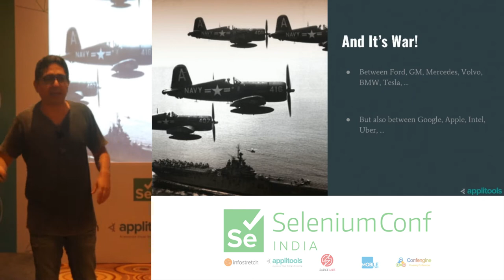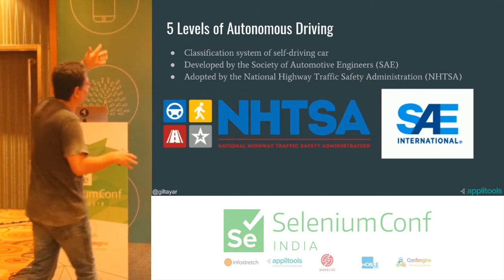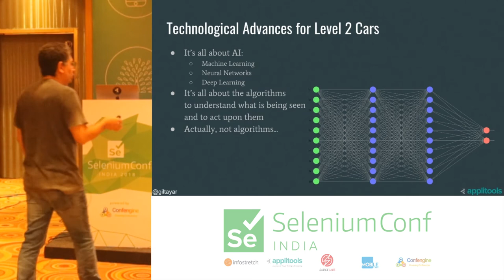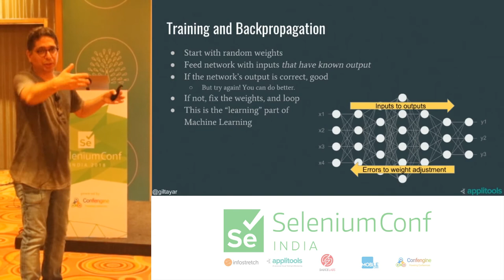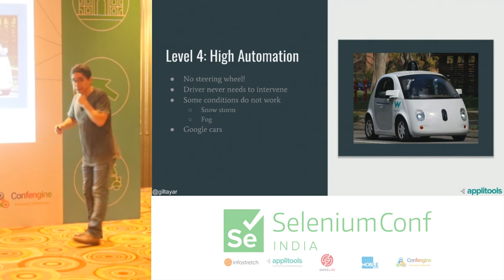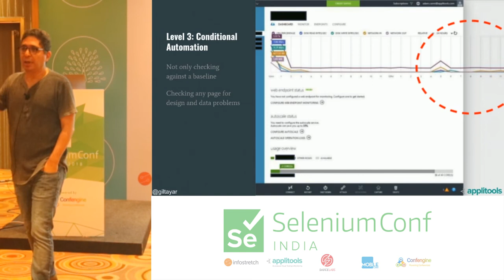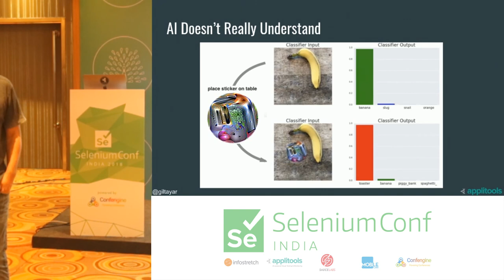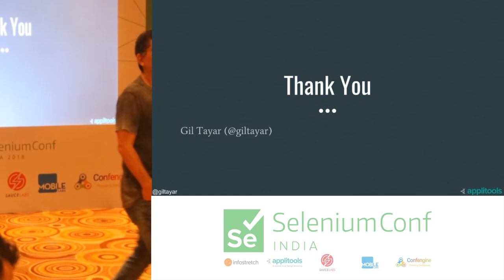Not Only Cars: “AI, Please Test My App” by Gil Tayar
Autonomous cars were a Scifi dream not 10 years ago. A computer driving a car? No way. But it did happen, and is happening. And if scientists do it for a complicated task such as driving, can they do it for automated regression testing? In this talk we explore what is being done in the field today, but also speculate about the future: we introduce the 6 levels of autonomous testing (that correspond to the 5 levels of autonomous driving), and try and figure out what kind of help current AI techniques can bring to automated testing.